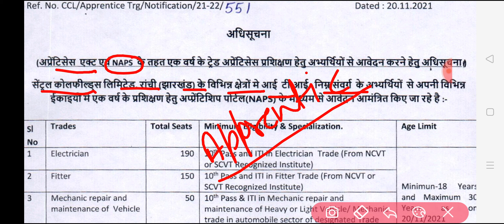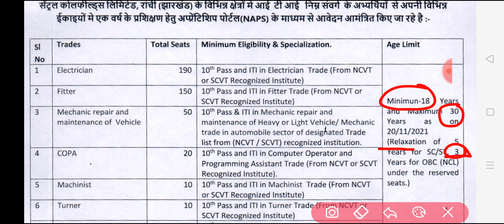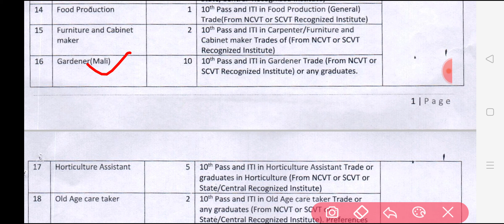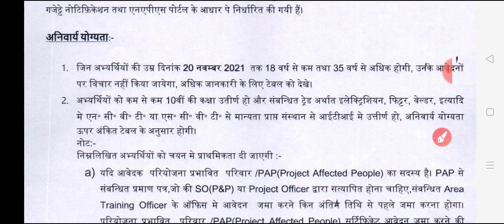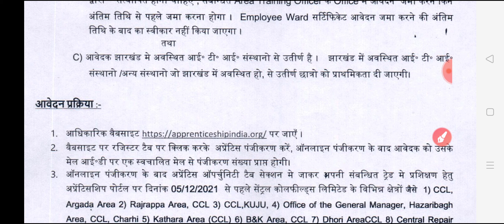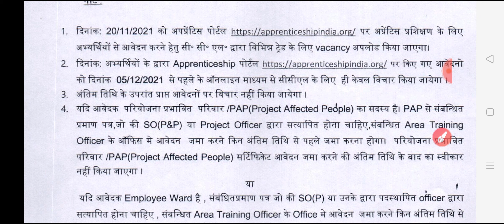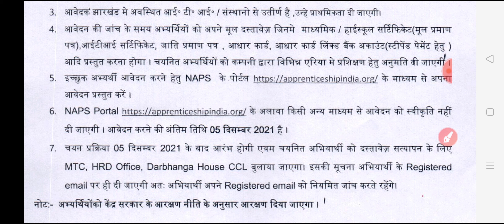CCL Recruitment 2021 | CCL Apprentice Vacancy 2021 | CCL Apprentice Bharti 2021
Related Tags-